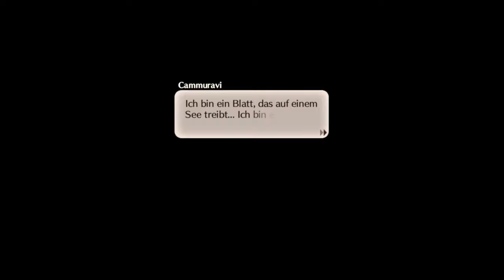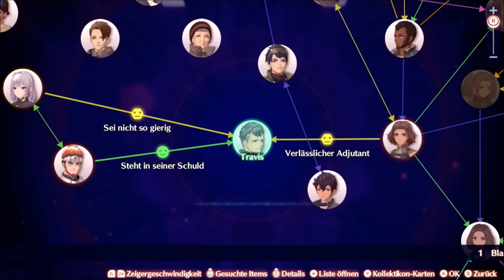ETHELS WIEDERGEBURT 🥲 / XENOBLADE CHRONICLES 3 ⚔ | DEUTSCH | GERVTUBER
Xenoblade Chronicles 3 deutsch:

Heute erledigen wir Camuravis Heldenmission und Ethel wacht endlich nach wieder auf.

meine social-Medias:

Zweitkanal:  @gamertiereliveclips3267